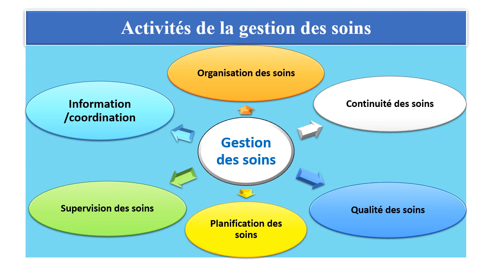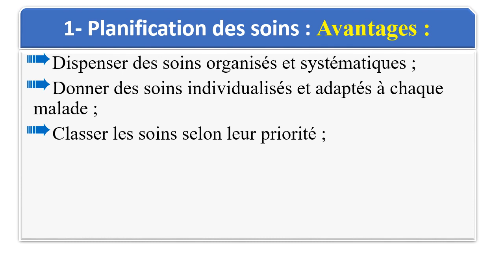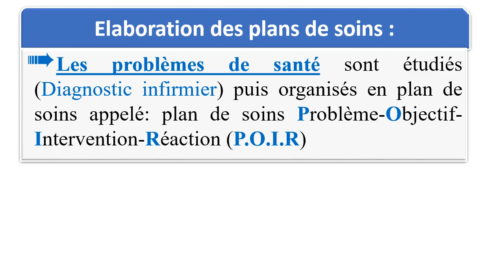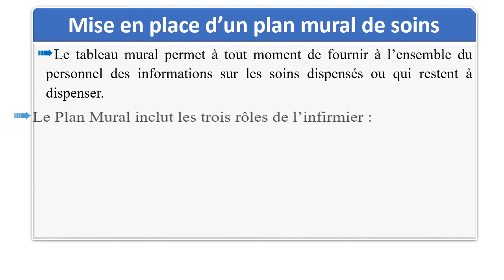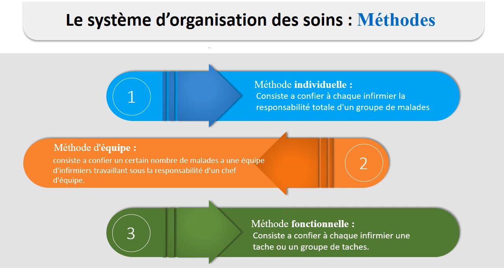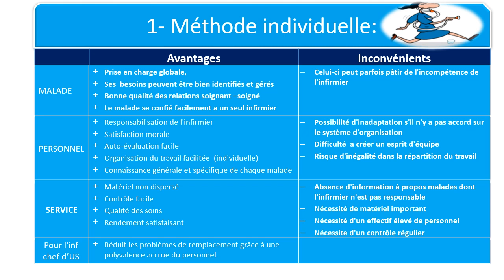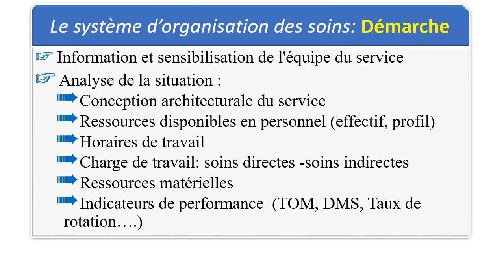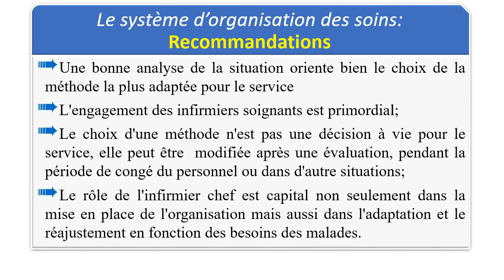Cours diapo : gestion de L'US & management infirmier : partie 2